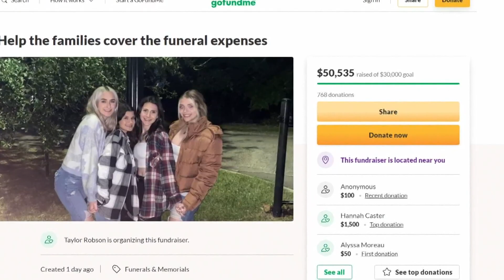Man faces 4th DWI after crash killed 3 Nicholls State freshmen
Three Nicholls State freshmen were killed in a crash that may have involved a drunk driver.